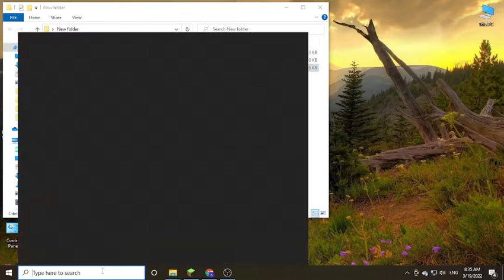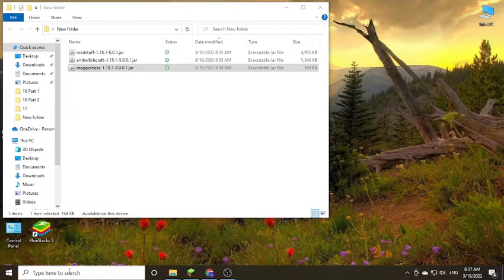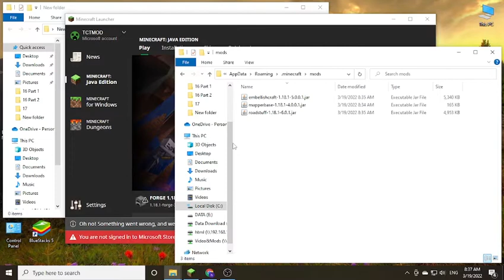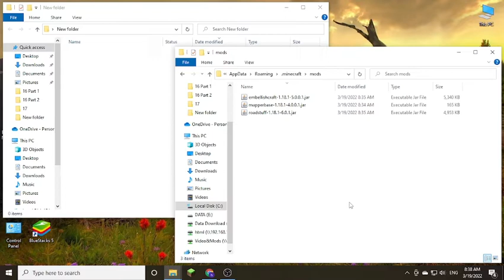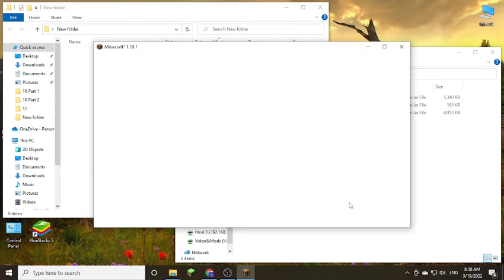Mapper Base Mod 1.18.1 & How To Download and Install for Minecraft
Mapper Base Mod 1.18.1. This video shows you how to download and install Mapper Base Mod for Minecraft.
Crafting steel is a long and expensive process if you use the basic setup provided by Mapper Base. With other mods such as Immersive Engineering or Mekanism more complex but way more efficient setups are available.

The steps to produce steel ingots are:

• blasting iron ingots in a vanilla blast furnace (this consume a whole coal per ingot). This will produce ferrite.

• craft 3 ferrite into raw dust

• blast raw steel into a steel ingot (this consume ½ coal)

This only require a vanilla blast furnace. However each steel ingot requires 3 iron ingots and almost 4 coal and this is where setups from other mods are becoming interesting. Will you want a quick but inefficient setup or a more complex but way more efficient one from other mods? It's up to you!